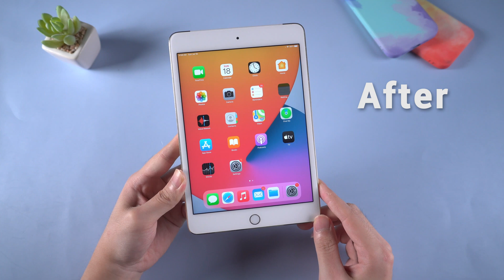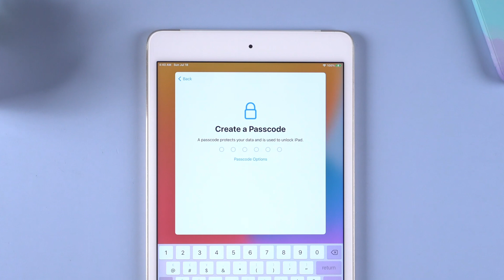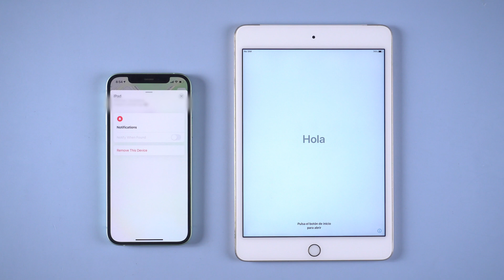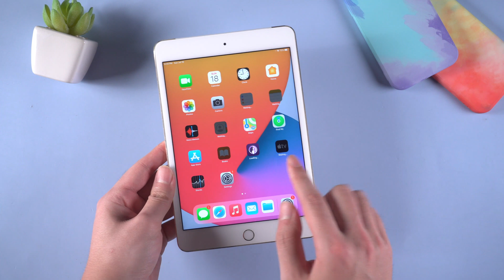How to Reset Disabled iPad without iTunes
See a message that your iPad is disabled? No worries, you can learn some easier ways to reset disabled iPad without iTunes in this video.

⚠Important notice:
2. 4uKey will erase all content and settings from the device just like iTunes.
3. You can restore your device from a backup after the unlocking if you have backups stored in iCloud or your computer.
4. 4uKey is unable to obtain access to credentials, compromise personal data or cause serious harm to others. Do not try to violate YouTube community guidelines.

⚠ Please note that: once your iPad is disabled and couldn't turn on, that means it is disabled permanently. You can't get your data back unless you've backed up on iTunes or iCloud before.

Chapters:
0:00 Intro
0:34 Method 1: 4uKey
1:54 Method 2: Find My
3:04 Conclusion